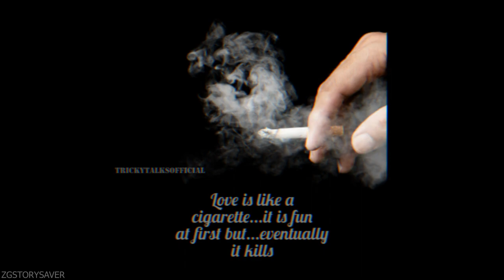SMOKING MASS LEVEL VIDEO|SMOKING KILLS LIKE LOVE||SMOKING VIDEO STATUS